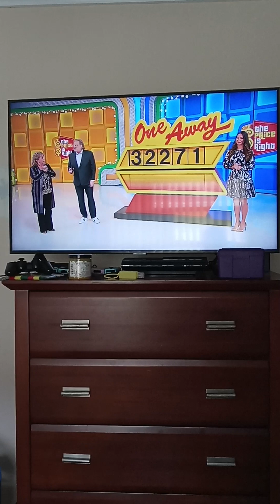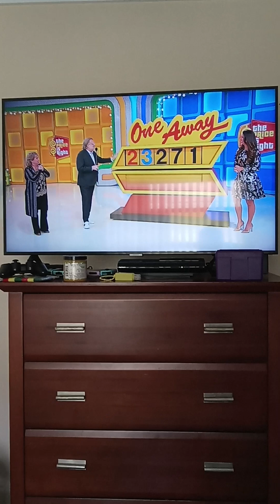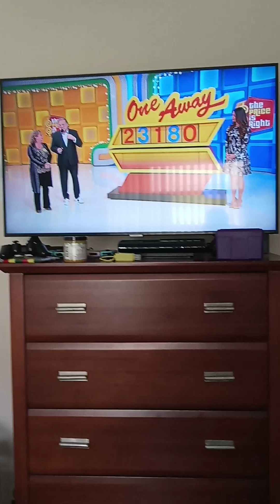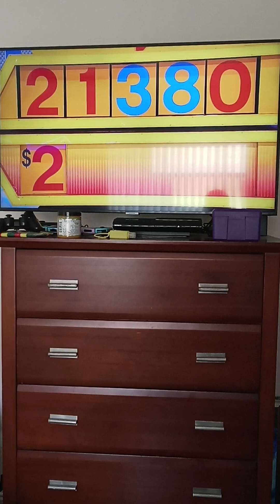Mar. 2023: Dolores Won The Kia On The Price Is Right Season 51! 🚗🚗🚗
Dolores Won Her $21,380 Kia Forte LX-S On One Away Jolly Good! 👍🏾👍🏾👍🏾👍🏾👍🏾👍🏾👍🏾👍🏾
Credits To:
1. The Price Is Right
2. The Price Is Right: The Barker Era
3. The Price Is Right: The Carey Era
4. Triniswagg92 Beastmode
5. The Library Of Old Car Ads
6. The Library Of Old Car Ads 2
7. ROVR
8. TestDriveJunkie
9. iSpot.TV
10. Ken88
Note: Please Upload All The Price Is Right Full Commercials Everyday Today! ✌️✌️✌️✌️✌️✌️